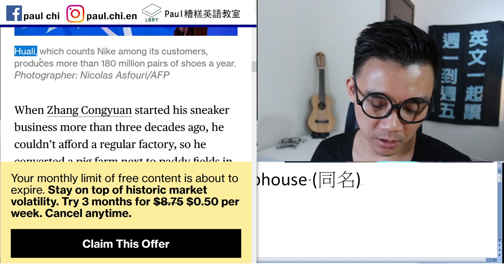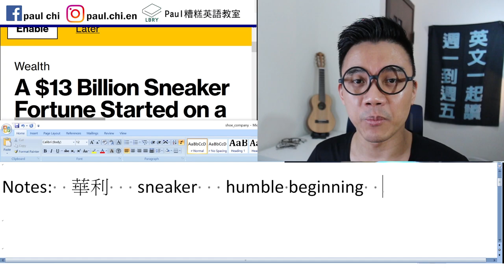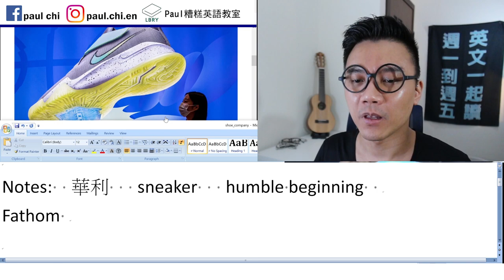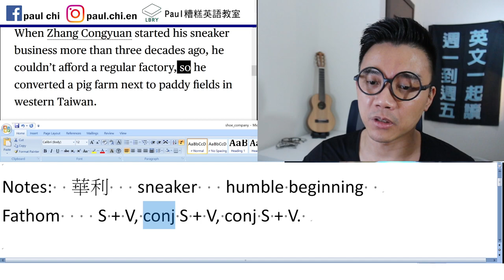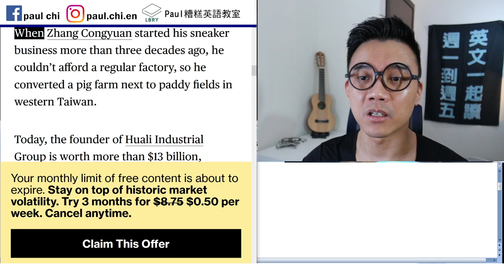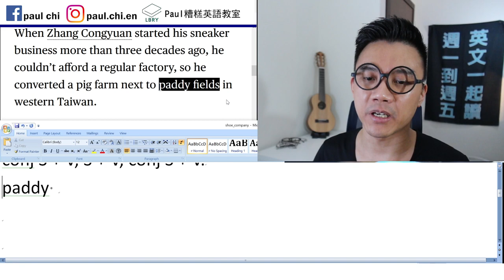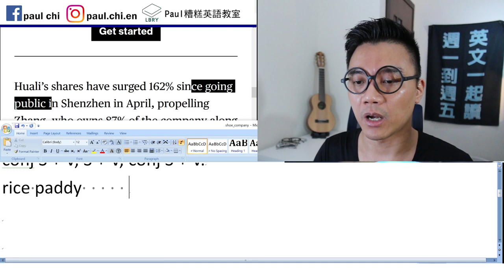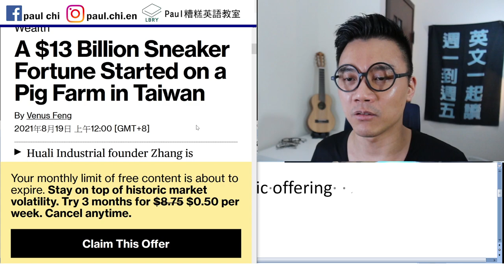【免費英文課 episode 249】130億鎂市值的台灣鞋廠！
Notes:  華利   sneaker   humble beginning
Fathom
S + V, conj S + V, conj S + V.
conj S + V, S + V, conj S + V.
rice paddy     IPO  initial public offering

LBRY: Paul老師的糟糕英語教室